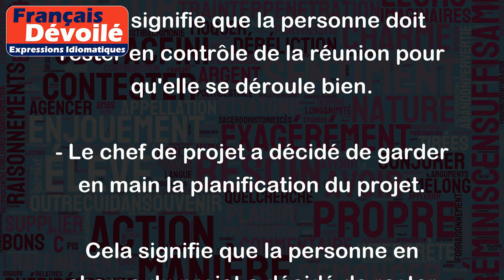Garder en main quelque chose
L'expression "garder en main quelque chose" signifie généralement de maintenir le contrôle ou la responsabilité d'un objet ou d'une situation.
Par exemple:
- Je vais garder en main la liste des invités pour la soirée.
Cela signifie que la personne va s'occuper de la liste des invités et en aura la responsabilité.
- Si tu veux que tout se passe bien lors de cette réunion, il faut que tu gardes en main la situation.
Cela signifie que la personne doit rester en contrôle de la réunion pour qu'elle se déroule bien.
- Le chef de projet a décidé de garder en main la planification du projet.
Cela signifie que la personne en charge du projet a décidé de rester responsable de la planification du projet et de ne pas la déléguer à quelqu'un d'autre.